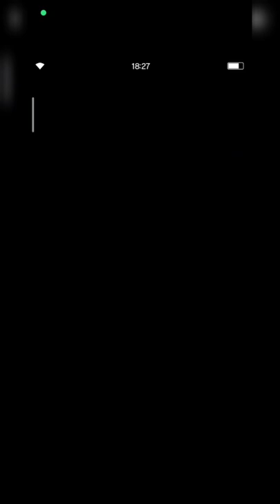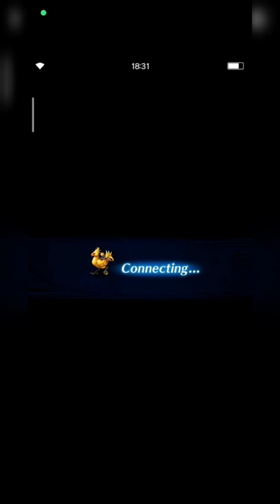Dullahan vs. Reberta as Solo Finisher | Best Build against Reaper | Test Damage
Hi, fams!
Welcome to Dullahan ADV trial.

Through this video, we can see how tremendous Reberta is as a Dragoon. As I remember we haven't had a finisher that can beat Dullahan by themselves. Mostly we need more than one main damage dealer. You are amazing, Reberta!!!

Thanks a lot for supporting me as always, fams!